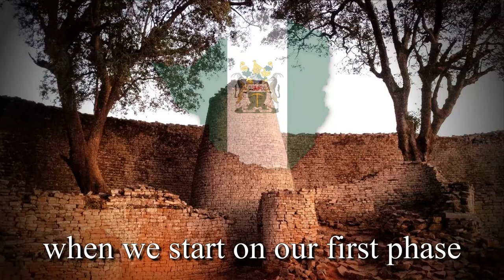"It’s a Long Way to Mukumbura" Rhodesian Army Song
Mukumbura was immortalized in this 1977 song by Mike Westcott and Leprechaun. The song was set to the music of "It's a long way to Tipperary". It rose to number 2 on the Rhodesian hit music charts. The song expressed, in humorous form, the physical distance toMukumbura from other parts of the country while also celebrating the contributions made by different branches of the Rhodesian armed forces to the Rhodesian Bush War.

Annotations:

Mukumbura: A town/city just on the Mucumbura River and right on the border of the Mozambique province, Tete.

Jawl: (from the Afrikaans (jol) – Play / have a good time.

Mukkas: ‘Mukka’ means friend. It is derived from English slang term ‘mucker’, which means the same thing

Tot siens: means ‘goodbye’ in Afrikaans

Cecil Square: Town square in the Harare. Capital of Rhodesia and now Zimbabwe.

JOC: Joint Operations Centre

ek se: A popular Afrikaans catchphrase added to the end of any sentence. Very popular among young Rhodesians in the mid 70’s. Ultimately meaningless.

wide tar: Wide tar refers to paved, two way roads in Rhodesia/Zimbabwe

Mont Claire:  Popular hotel in Zimbabwe (then Rhodesia), later the target of an attack by ZANLA guerrillas

FN: ‘FN’ is an abbreviation for ‘Fabrique Nationale’ , which is a prolific arms manufacturing company from Belgium. In this case, FN means FN FAL, a famous battle rifle which was a standard equipment of Rhodesian Security Forces at the time.

RL: Bedford RL is a military utility truck at the time used by the Rhodesian Special Forces.

kwai it to the North Pole: "Blow it to the North Pole," eg. blow it to smithereens. Kwai, used as verb, is a reference to the 50’s movie The Bridge on the River Kwai, where an Allied commando is tasked with destroying a railway bridge.

graze: Rhodesian slang for food

Lekker: Lekker is South African/Rhodesian slang for ‘ood’ or ‘attractive’

Blues: Nickname for the Rhodesian Air Force.

 wetty bars: Refers to the working parts of the Rifle, e.g The Bolt. Here the Instructor is most likely teaching a WHT (Weapons Handling Test), and is going through the steps of how to handle the FN Rifle.

Signals: The Rhodesian Corps of Signals, responsible for communication within the Army.

Medics: Rhodesian Army Medical Corps.

M.O: Medical Officer.

Cops: British South Africa Police (BSAP), the Police Force of Rhodesia.

Vickers: Vickers Machine Gun

pest control vehicle: Rhodesia at the time was infested with rats, bugs and other rodents.

RWS: Rhodesian Woman’s Services.

Engineers: Rhodesian Corps of Engineers, responsible for military engineering that deals with mine warfare, bridging, road construction and water supply.

flocculent: A flocculent is a chemical powder used in water treatment to make dirt clump together so it can be scooped out of the water